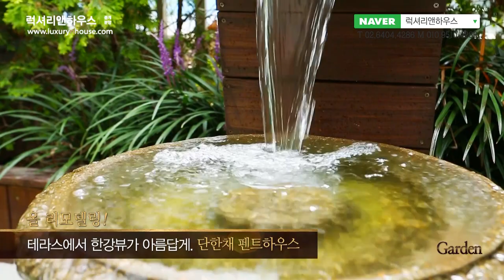잠실 갤러리아팰리스 펜트하우스 공급 100평 전용 75평 실사용 80평 방 5 화 3 금액 사이트 참조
▶ 삼성역 일대 광역복합환승센터와 GBC, 현대자동차 신사옥등의 수혜를 가장 많이 받은 잠실 일대의
고급 주상복합인 잠실 갤러리아팰리스
▶ 위치는 잠실역과 잠실새내역 중간쯤에 위치해 있으며 롯데월드 바로 옆이라 위치가 아주 좋고 2호선과 8호선을 이용할 수 있는 더블역세권이며 한강도 가깝고 강북이나 올림픽대로도 진입이 수월합니다
▶ 대단지 아파트 밀집지역으로 바로 인근에 대형마트 및 생활에 필요한 모든 시설이 밀집해 있습니다
▶ 바로 롯데월드와 롯데타워로 연결되는 같은 블럭이라서 걸어다닐 수 있으며 석촌호수도 산책다닐 수 있는 위치라서 쾌적한 주거환경이 장점
▶ 주상복합 3개동으로 총 1500세대로 세대수도 많고 건물 내 상가시설이 정말 잘 되어있는 곳이라 굳이 밖에 나가지 않고도 의식주 모두 불편함없이 다 해결이 가능
▶ 입주민들은 하루 2회 스포츠센터 무료이용이 가능하며 골프장, 피트니스센터, 사우나, 수영장, 독서실이 있어서 운동 및 여가시설을 편하게 누리실 수 있습니다
▶ 특히나 대형평수다 보니 차가 여러 대 있는 세대를 위해 59평 이하 지정주차 1대, 60평 이상은 2대까지 무료로 제공하고 있으며 약간의 비용을 내고 추가 주차까지 가능해 최대 4대까지 주차가 가능합니다
▶ 고급주상복합 아파트다 보니 일반 신축아파트보다도 철저한 보안시스템이 큰 장점인데 로비에는 항상 사설경비원이 상주 중이며 배달원이나 택배원도 방문자 카드 기록 후 출입이 가능한 시스템으로 인근에서는 가장 안전하고 철저한 철통보안을 자랑합니다

브랜드명 : 럭셔리앤하우스
대표: 김남훈, 등록번호 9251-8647
중개법인 위치 : 서울시 강남구 언주로 174길 23(신사동, 동부저축은행 3층)